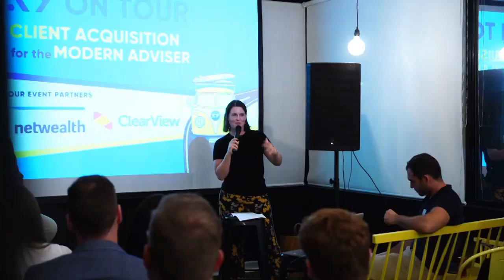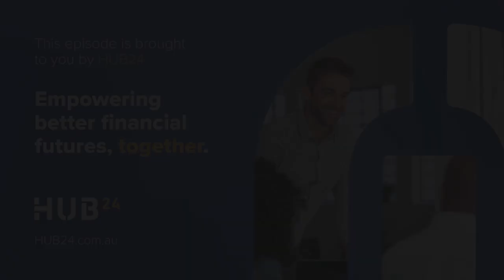Enhancing the Client Experience #2 - Kim Payne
Kim is a Keynote Speaker, Trainer and Coach at 9rok Consulting. She joins Fraser to share her insights and experiences with delivering a great client experience.